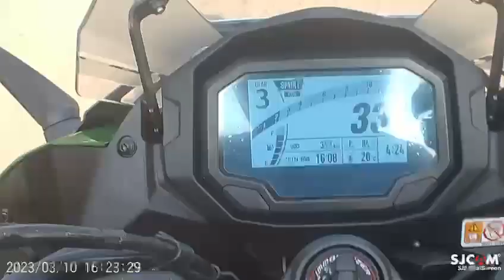Ninja SX 1000 on Speed ,Tez Gati Surya Sun 🌞 ko Balvan Kar ti hi , Jise Praksah ki Gati